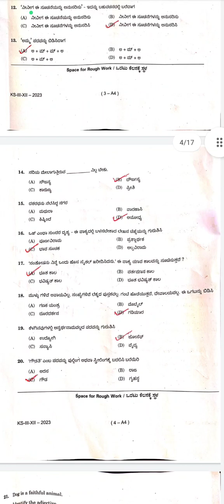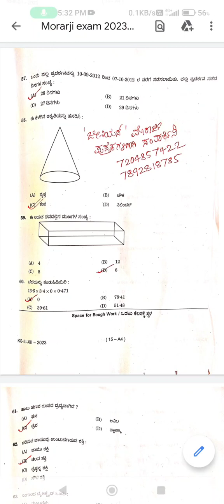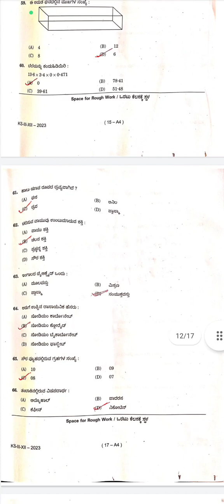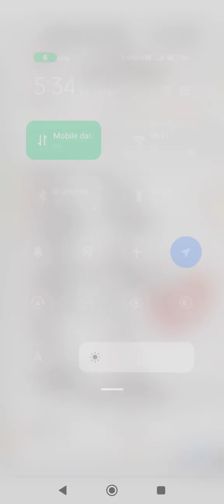morarji desai exam question paper and key answer 2023 ಮುರಾರ್ಜಿ ದೇಸಾಯಿ ಪರೀಕ್ಷೆಯ ಪ್ರಶ್ನೆ ಪತ್ರಿಕೆ 2023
murarji desai exam question paper and key answers